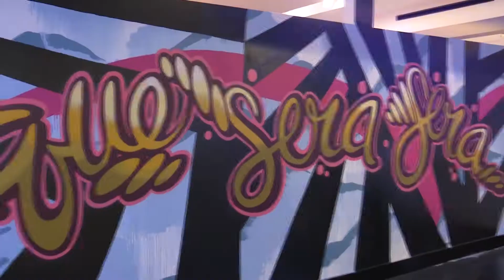Trill OG Bun B Collects Art!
Jazzi Black interviews Bun B and more artists during the Bivins Gallery: Psychedelic Robot Interactive Art/Technology Exhibit at the famous Crescent Hotel in Dallas, TX